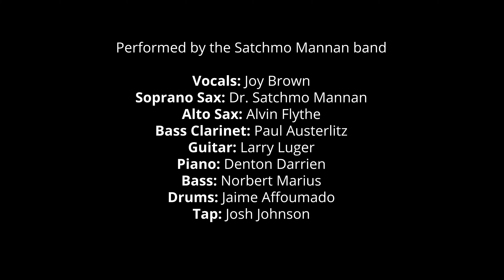"Dont Get Around Much Anymore" by Duke Ellington - performed Aug 18th 2022